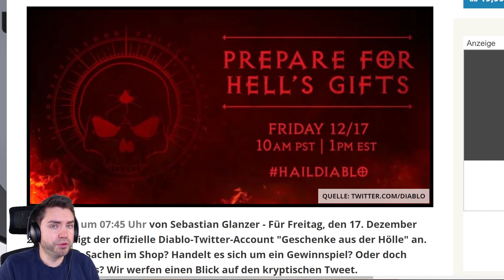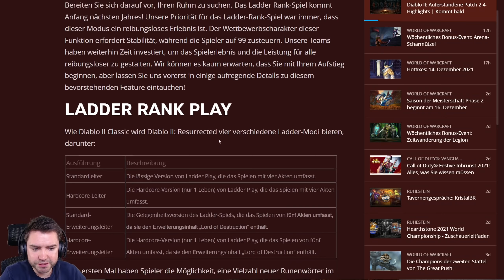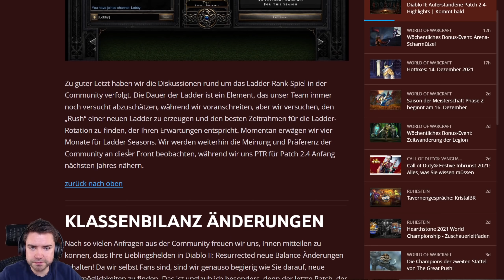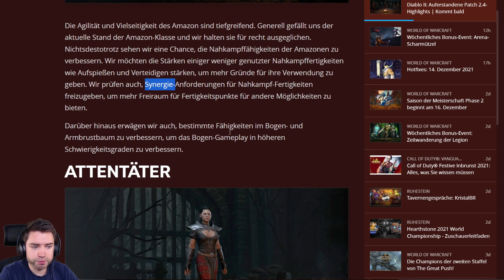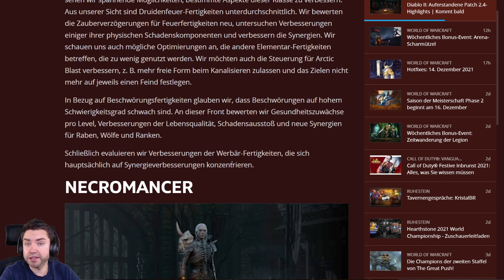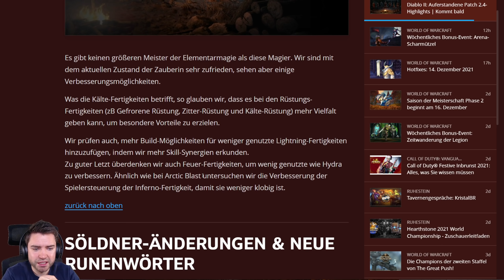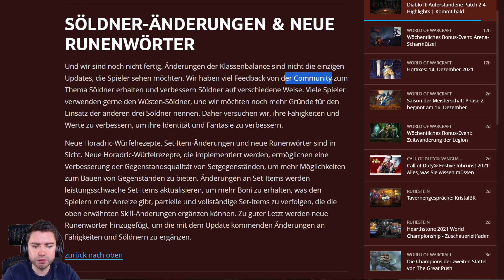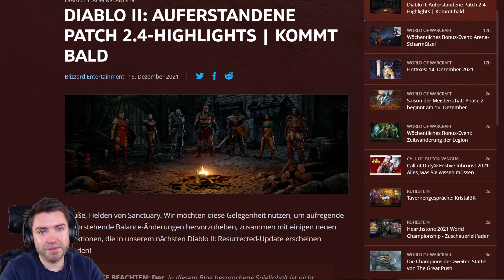UPDATE neuer Patch 2.4! Runenwörter, Champions u. Ladder Start :: Diablo 2 resurrected deutsch : D2r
Du willst mich bei deinem nächsten Amazon Einkauf unterstützen?
(Es entstehen dir keine extra Kosten oder andere Nachteile)